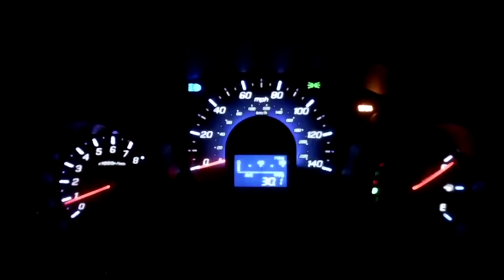Road Open In Blizzard 2011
Trip back on the my road and up my drive.  Parked it for the night and glad to be done with the day and my car home where it belongs!